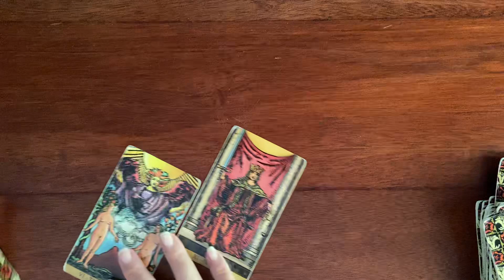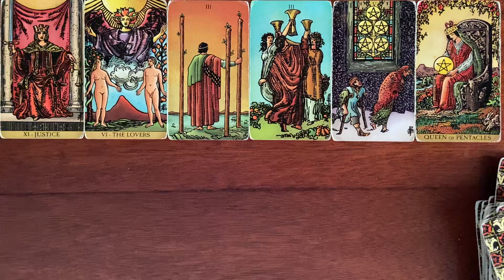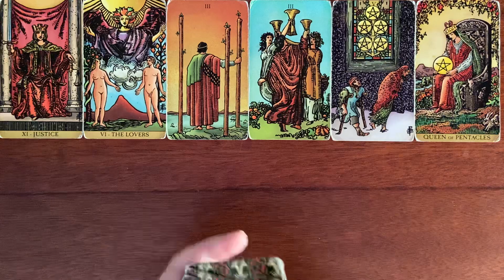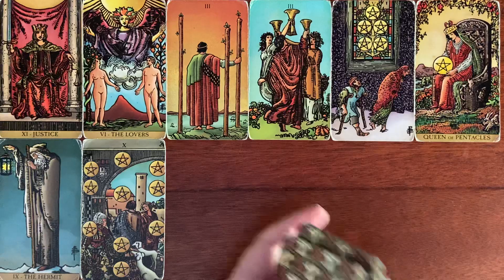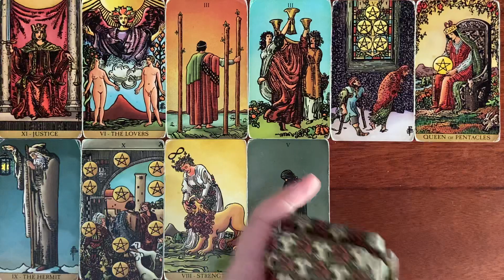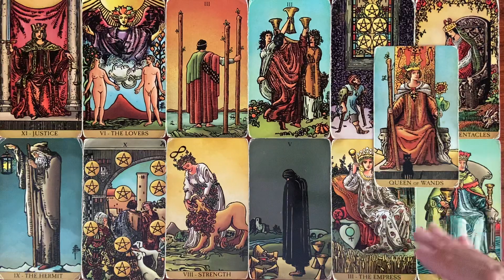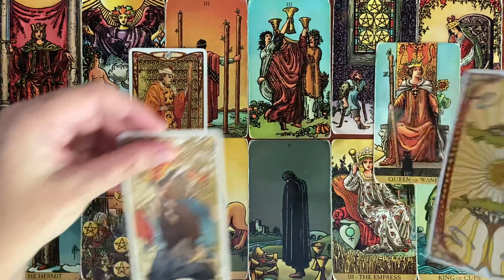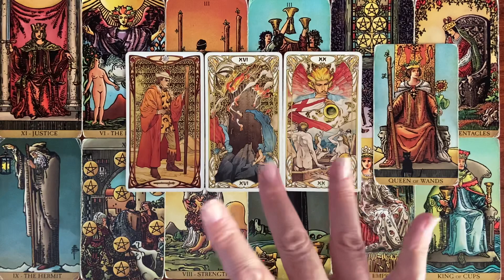SCORPIO TAROT SPIRITUAL GUIDANCE & MESSAGES MONTHLY AUGUST 2022 YOU ARE THE GUIDING LIGHT POWERFUL !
This is a new type of reading. This is a Scorpio spiritual guidance and message reading for august 2022 or timeless if you feel you connect with these energies at any time. Comment and let me know if you enjoy this type of reading and would like to see more. Starting with Scorpio and will continue to upload other signs. Love and light.

Scorpio
Scorpio tarot
Scorpio today
Scorpio tarot today
Scorpio tarot august 2022